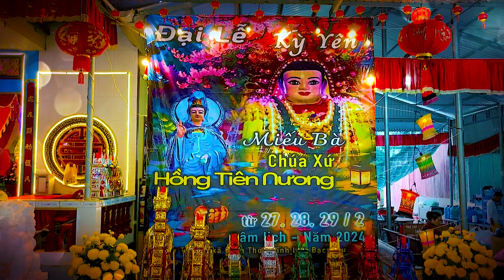ĐIỆN THỜ BÀ CHÚA XỨ HỒNG TIÊN NƯƠNG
🌼 KIM ĐIỆN CỦA LỆNH BÀ CHÚA XỨ HỒNG TIÊN NƯƠNG NGỰ TOÀ ĐƯỜNG 🙏🙏🙏